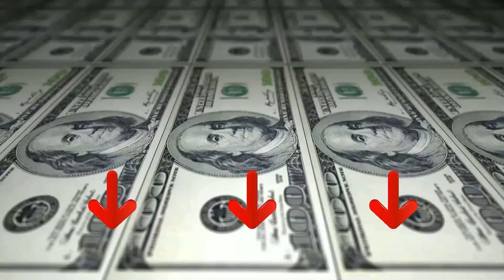Top Migliore ⊗ Carrello per la Spesa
Il vincitore della qualità è l' Gimi New Twin 4.

ACQUISTA 1 PRODOTTO GIMI TRA QUELLI PARTECIPANTI E VINCI OGNI GIORNO 1 PLAID SOMMA IN PURA LANA MERINO.
questo carrello portaspesa, dal design italiano contemporaneo, è dotato di ruote anteriori piroettanti a 360° e sacca in poliestere con zip frontale su tutta la lunghezza per facilitare e velocizzare lo scarico degli acquisti.
nonostante il formato compatto da 39 x 52 x 95 cm, questo carrello portaspesa da spingere o trainare offre una capienza di 50 l di spazio. Ideale sia per piccoli che per grandi percorsi di shopping.
il sistema easy-click facilita la rimozione della sacca e rende il riordino degli oggetti personali e della spesa veloce e senza problemi.
gli oggetti personali di valore possono essere riposti nella tasca interna, mentre gli oggetti da tenere a portata di mano in qualsiasi momento possono essere inseriti nella tasca esterna sul lato della sacca.

L'alternativa è il Vounot Carrello.

Grazie al suo sistema a 6 ruote, puoi facilmente salire o scendere le scale senza il minimo sforzo. Il carrello può ospitare buche, fessure o marciapiedi alti.
il carrello della spesa è leggero grazie alla sua struttura in alluminio che offre una vita utile più lunga contro le intemperie. Inoltre, la comoda maniglia in schiuma ti permetterà di spostare comodamente il carrello.
Facile da riporre con un telaio pieghevole in alluminio e occupa pochissimo spazio quando è chiuso.
Oltre ad essere un carrello della spesa, può essere utilizzato come carriola a mano che può sopportare un carico massimo di 40 kg di scatole di cartone impilate, scatole o altri grazie alla sua robusta cornice in alluminio.
la borsa impermeabile da 45 litri è realizzata in resistente tessuto Oxford. Inoltre è sfoderabile e lavabile. La fasciatura ultra larga e il velcro rendono difficile lo spostamento della borsa.
Il vincitore del premio è l' Colombo Carrello Porta Spesa.

Il Carrello SMART è il modello perfetto per chi cerca un prodotto pratico ma allo stesso tempo compatto ed elegante. Il carrello consente di trasportare fino a 25 kg di spesa, la struttura è in acciaio verniciato e rende il carrello SMART molto robusto, ma allo stesso tempo è molto leggero 2,3kg quindi facile da sollevare. Il carrello ha una capienza da 40 l consentendo di trasportare in una sola volta una spesa media. La sacca è in poliestere RICICLATO impermeabile dotata di fettucce decorative.